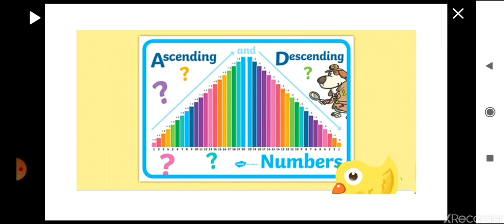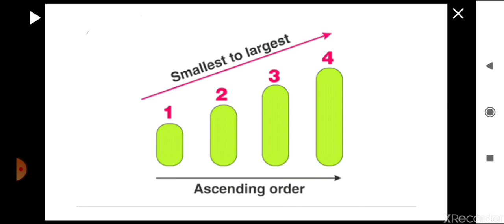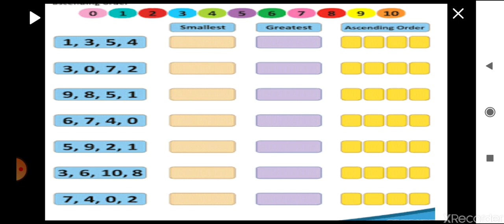Ascending order and Descending order | kids | LKG| UKG| Class- 1| class-2Kids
Ascending order and Descending order | kids | LKG| UKG| Kids
 Js international school, Nokha, Rohtas, bihar